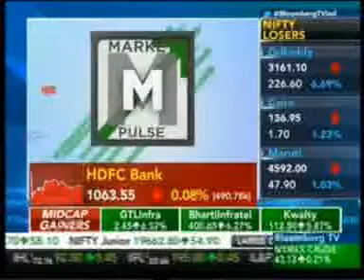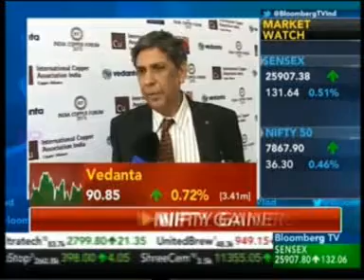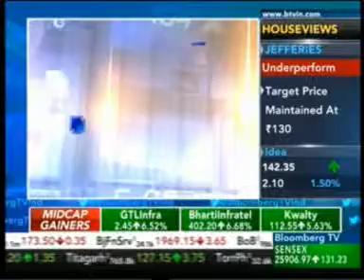Bloomberg TV Market Pulse 26 Nov 2015 India Copper Forum 2015 12 24pm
International Copper Association India is proud to host India Copper Forum 2015 on 25th November 2015 in Mumbai with the support of Hindalco and Vedanta